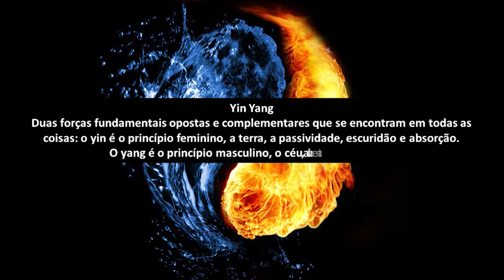Hip Hop Samadhi Dance - Espetáculo Dualidade 2014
Alunos de Hip Hop Samadhi Dance